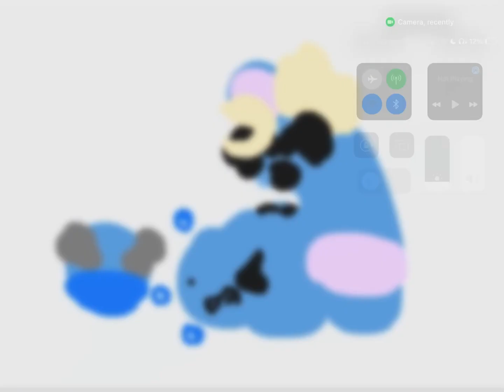Inside belly JSAB/RC Sea fairy vore